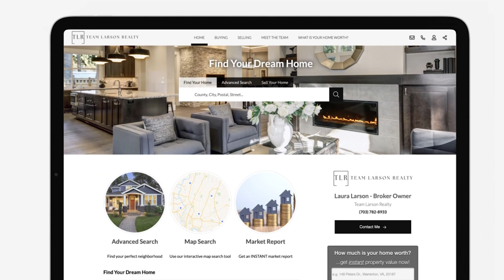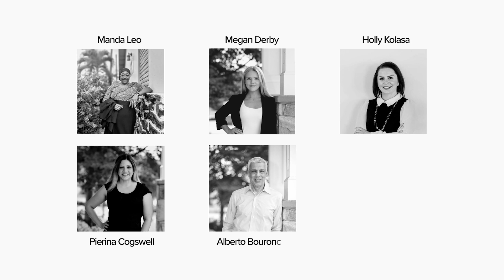Team Lason Realty - About Us